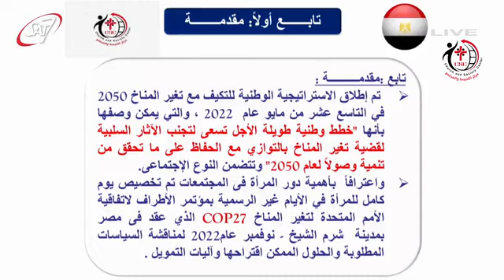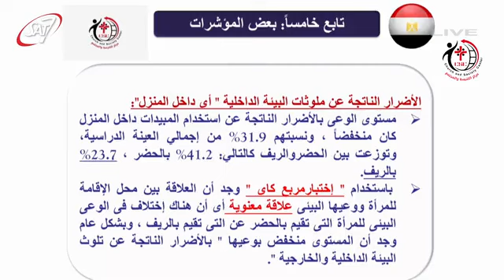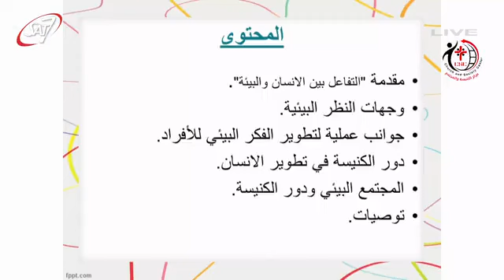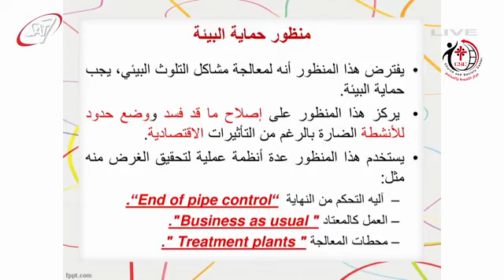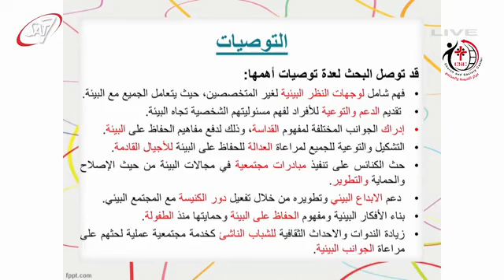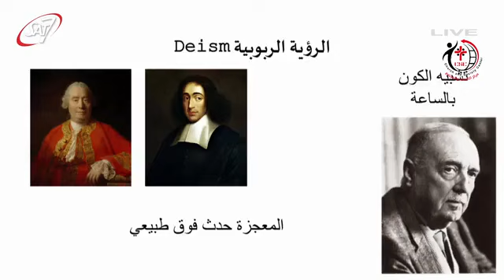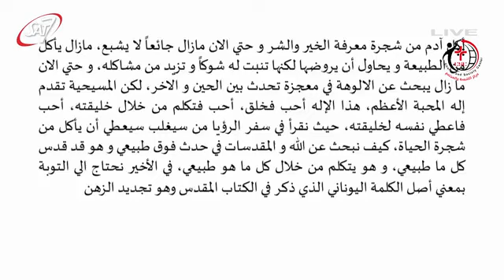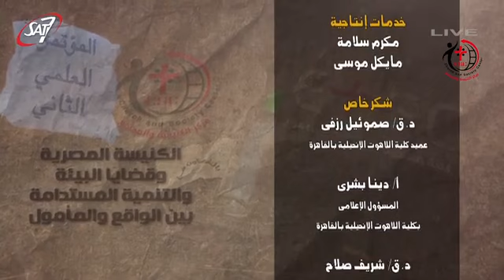3ج المؤتمر العلمي الثاني الكنيسة المصرية وقضايا البيئة والتنمية المستدامة بين الواقع والمأمول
الجلسة الثالثة
"رؤية جديدة لشفاء الأرض المريضة"

رئيس الجلسة: د. هناء يشوع جاد – كبير باحثين في مركز الكنيسة والمجتمع

الباحثون

-  د. أمنحتب أمين – خبير في إحصاءات الطاقة – عضو مجلس البحوث الاقتصادية والإدارية بأكاديمية البحث العلمي
"أثر مكان الإقامة على الوعي البيئي للمرأة المصرية"

- د. م مينا دانيال – مدرس الهندسة الصحية والبيئية بكلية الهندسة بالمطرية – جامعة حلوان
"دور الكنيسة والمجتمع في تطوير وجهات النظر البيئية"

-  د. جورج تكلا –  طالب ماجستير بكلية اللاهوت الإنجيلية
"التفسير البيئي للكتاب المقدس: مقاربة شرق أوسطية لمفهوم المعجزة"